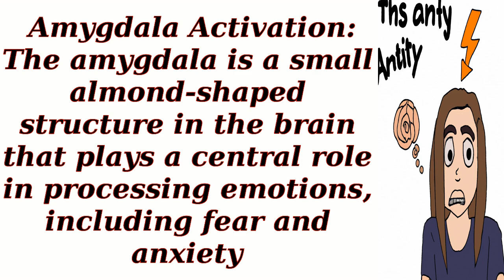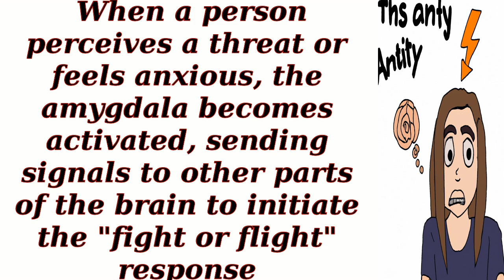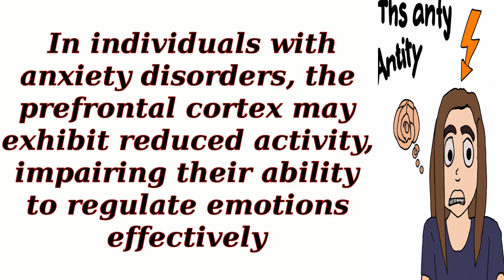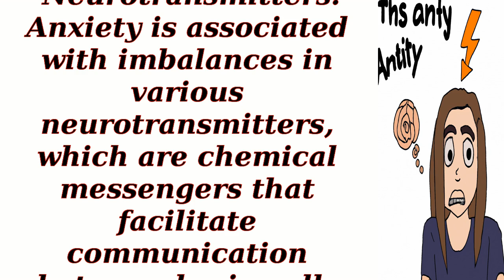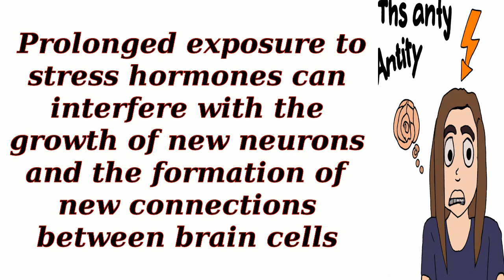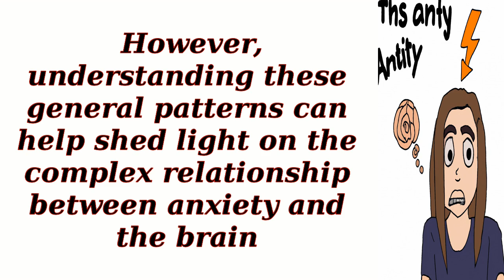How does anxiety affect the brain?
Ever wondered how certain things operate or the science behind intriguing processes? Youre in the right place!

 🔍 Explore the inner workings of the world around you with our engaging and visually captivating content. From technology and science to nature and everyday life, we break down complex concepts into digestible explanations.

 🚀 Embark on a journey of discovery as we answer questions like:
 - How does a jet engine propel an aircraft through the sky?
 - What happens inside your body when you experience emotions?
 - How do everyday gadgets, like smartphones and refrigerators, function?

 🌐 Our videos are crafted to satisfy your curiosity and provide insights into the mechanisms that make our world tick. Whether youre a science enthusiast, tech geek, or just someone with a curious mind, theres something for everyone.

🎥 Join us on this educational adventure where we demystify the "hows" and "whys" of the world. Dont just wonder—understand!

Welcome to "How Does It Work?"—where curiosity meets understanding! ✨🔧🌍